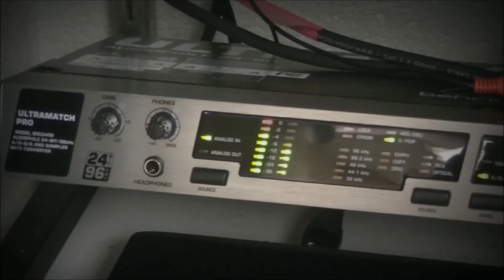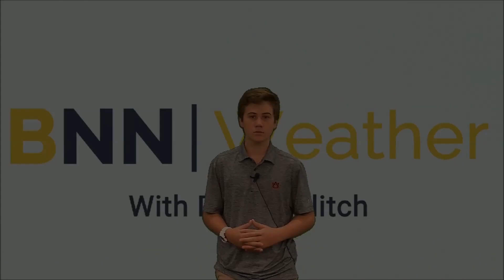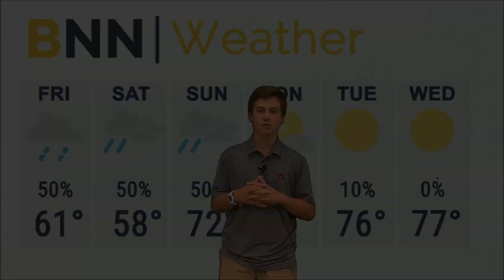BNN - Episode 3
This is episode 3 of Buck Nation News. We've improved several things, including our weather forecasting, so we're excited to show you!

You'll have to pardon the microphone issues during Dalton's forecast, we were having radio issues today.